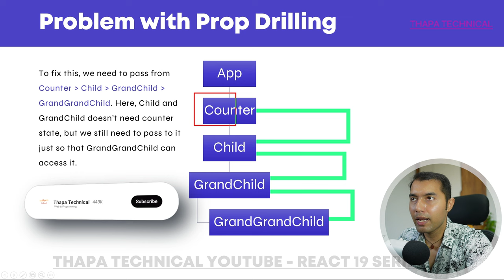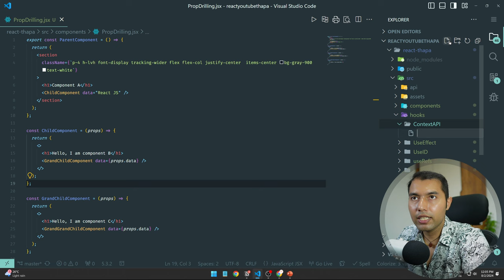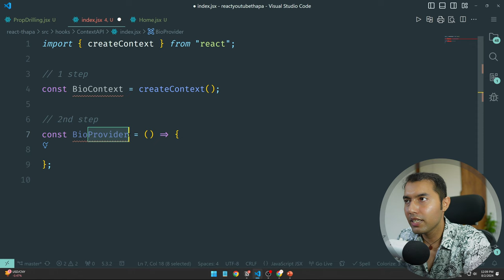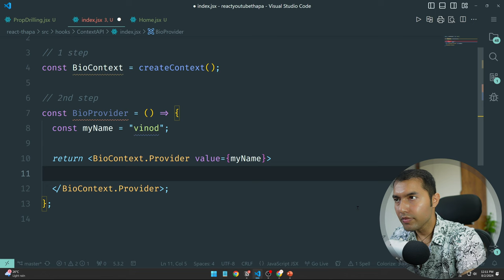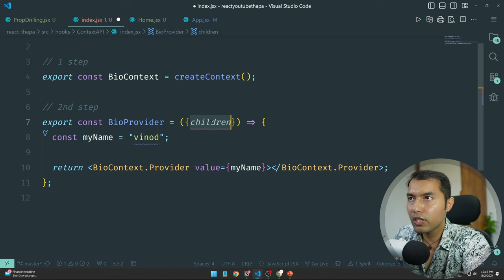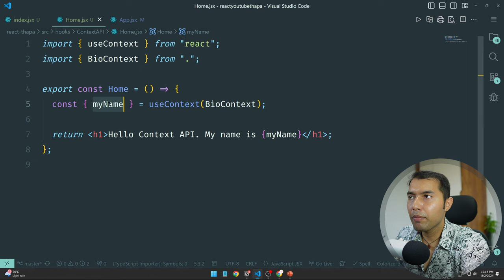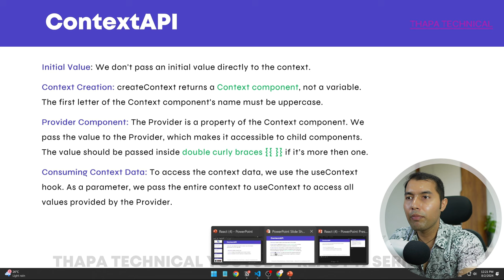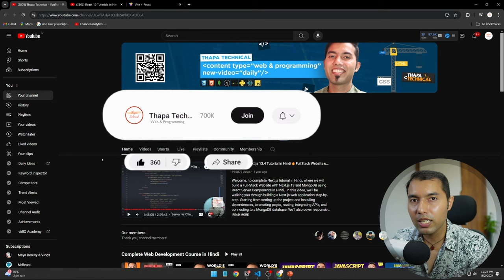#64: Context API & useContext Hook in React v19 in Hindi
In this video, we explore the Context API and useContext Hook in React 19, essential tools for managing state across components without prop drilling. You'll learn why these features are needed, understand the theory, and see a practical implementation with a clear folder structure. We'll also cover the key advantages and how exactly Context API works, using real-life examples to solidify your understanding.

✌️ Join Us!

⌛TIMELINE⏳
0:00 Intro
0:12 Why We Need Context API in React
1:10 What is Context API: Theoretical Overview
2:00 Folder Structure for Context API
3:10 Practical Implementation of Context API
9:40 Important Concept in Context API
12:06 useContext Hook in Action
15:30 How Context API Works
16:15 Advantages of Using Context API